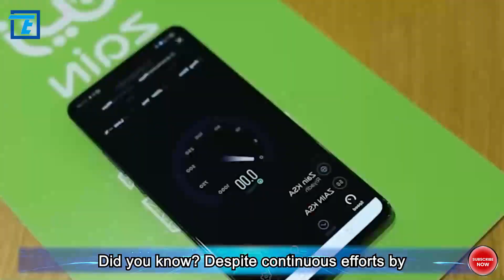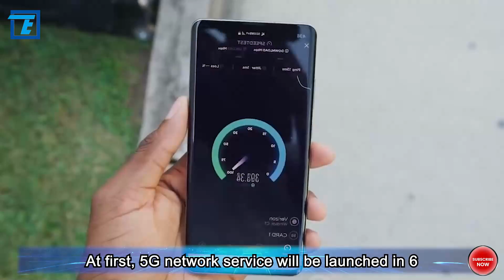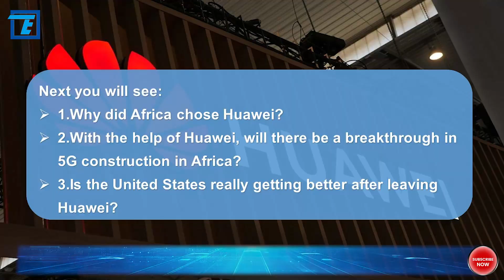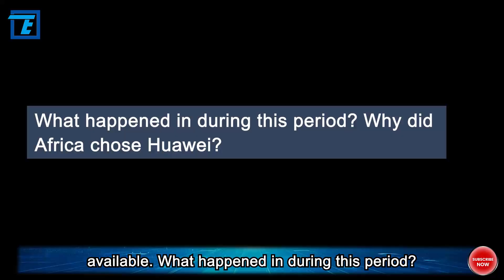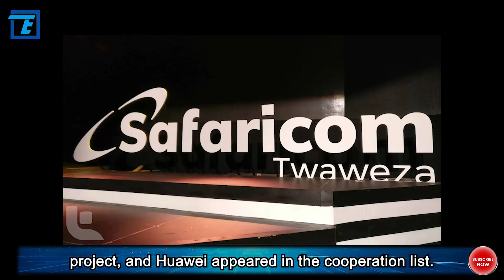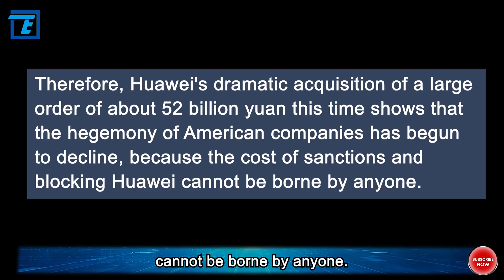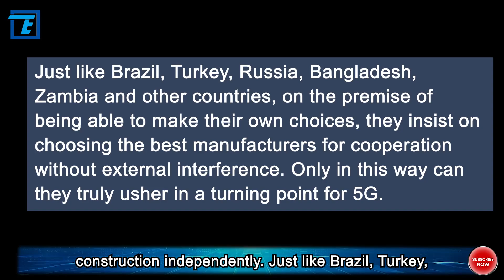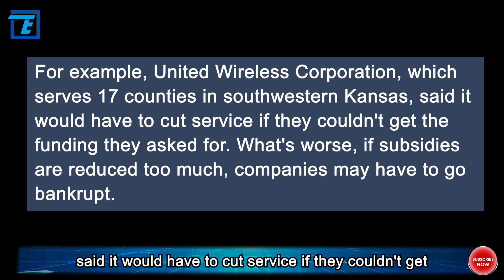Ethiopia chose Huawei, Why Africa has embraced Huawei technology?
Did you know? Despite continuous efforts by the United States to restrict semiconductor foundries like TSMC and Samsung from providing chip manufacturing services to Huawei through rule modifications, and ongoing lobbying to persuade allies to join in boycotting communication equipment from Chinese companies like Huawei and ZTE, there remains significant controversy in the international market regarding whether to collaborate with Huawei on 5G technology.

However, on August 25th, there was a new development in Huawei's 5G saga. Huawei and Swedish telecommunications giant Ericsson signed a long-term global cross-license agreement. This agreement encompasses 3/4/5G cellular technology and covers essential patents related to widely recognized standards such as 3GPP, ITU, IEEE, IETF, as well as communication network infrastructure and terminal device sales. As of now, Huawei has accumulated nearly 200 bilateral licensing agreements.

As per the agreement's terms, both parties mutually permit each other to utilize their respective standard patent technologies on a global scale. This implies that Huawei's 5G patent technologies can potentially be marketed in developed countries like Europe and the United States through Ericsson's devices.